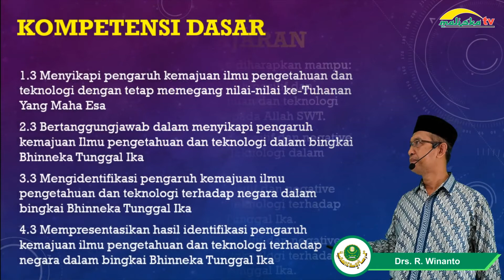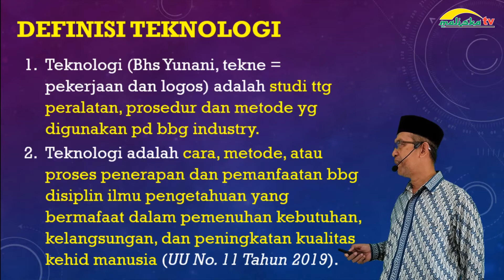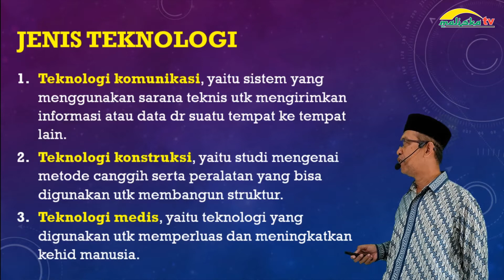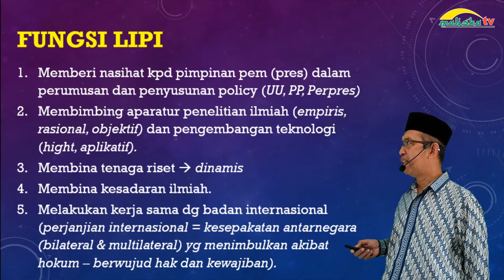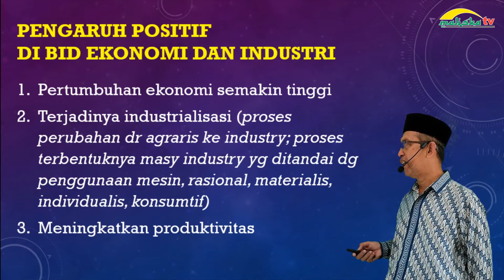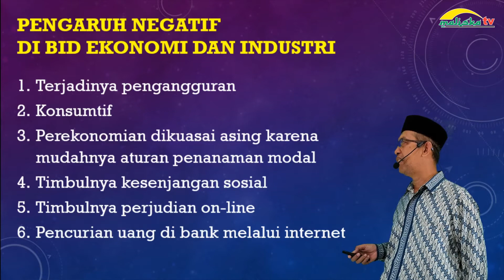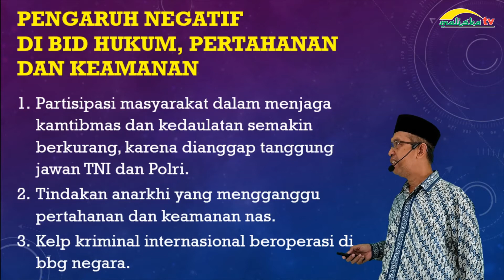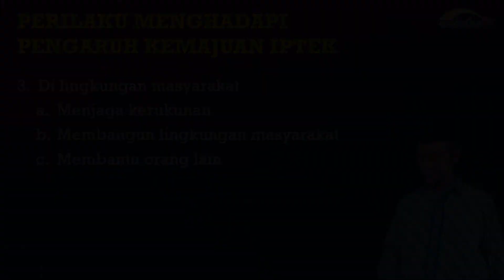PPKN KELAS 12 Pengaruh IPTEK Terhadap Negara